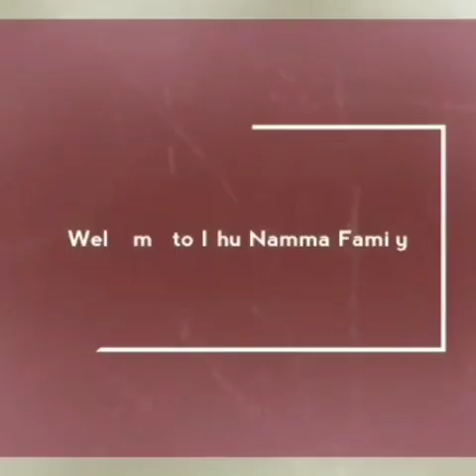IthuNammaFamily Chettinadufishcurry SardineFishGravy MathiMeenkolambu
In this video you are going to see Chettinadu fishgravy. We have used Mathimeen (sardine)